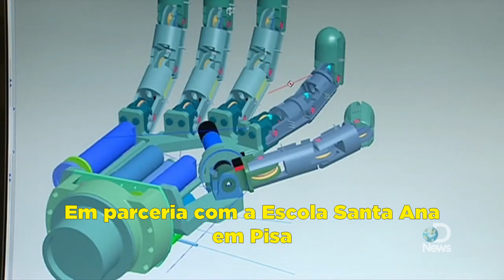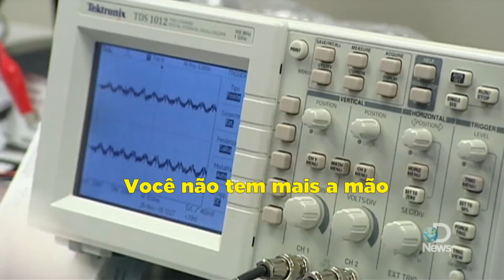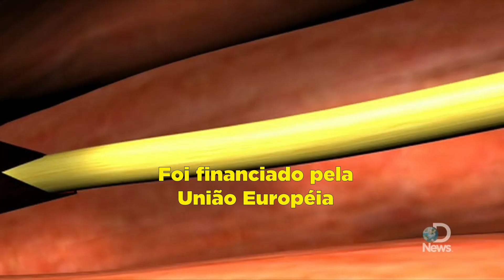CONTROLEI UM ROBÔ COM A MENTE!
Sou a primeira pessoa no mundo a mexer uma mão biônica com o poder da mente! Após perder minha mão e antebraço esquerdo num acidente de carro, fui pra Roma onde participei de uma pesquisa em que pude controlar um membro robótico com meus pensamentos.

Conduzido no Campus Biomédico de Roma, o projeto LifeHand foi pioneiro no assunto. O Discovery News fez esse programa pra mostrar como foi passar por essa experiência digna de ficção científica.